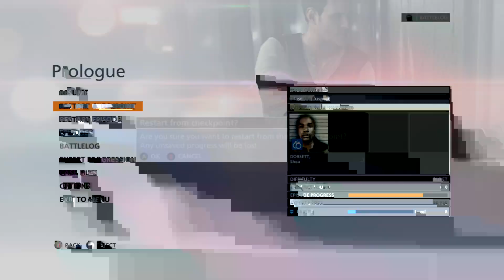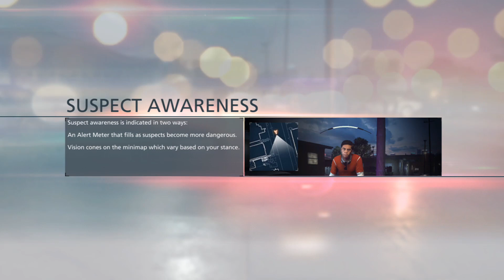Battlefield hardline lets play part 1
Hi this is my first video